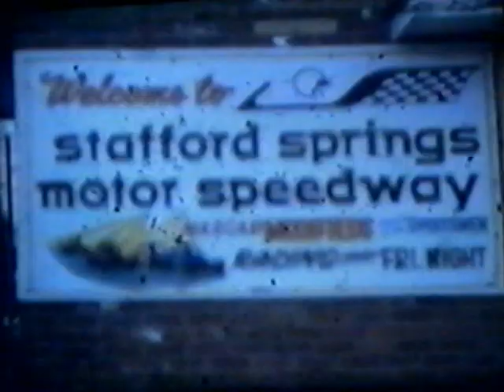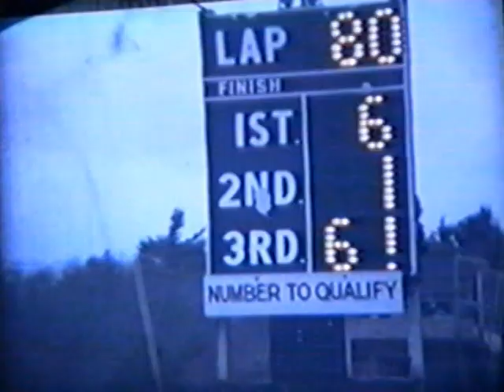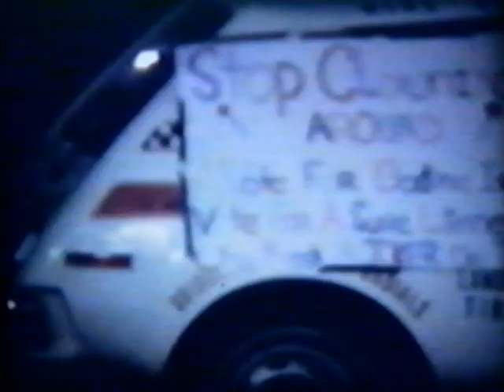April 16, 1978 - Stafford Motor Speedway - Spring Sizzler Highlights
Spring Sizzler Highlights
Stafford Motor Speedway
Stafford, CT
(plus Seymour the Clown at 18:59)

Original producer unknown
Video provided by the North East Motor Sports Museum